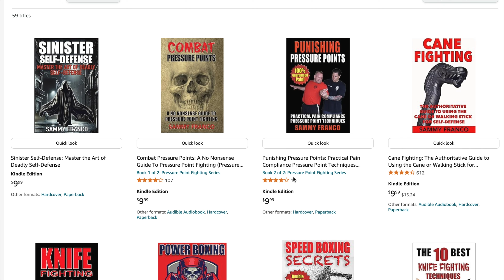Best Self-Defense Trick Every Warrior Must Master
Self-defense and combat isn’t just about physical fighting skills—it’s about understanding the why behind every technique. Discover self-defense expert Sammy Franco's hidden self-defense trick that separates true combat experts from the rest. Watch now to learn the mental edge, tactical analysis, and fighting psychology that could save your life in real-world situations.

No Promotion of Violence: We do not promote or endorse violence. The self-defense scenarios depicted are simulations intended for skill development and personal safety training only.

Safety First: Always prioritize your safety and well-being. If in doubt, consult a self-defense expert to ensure you are practicing safely and correctly.

Professional Guidance Recommended: We strongly advise that these techniques be practiced in a controlled environment under the supervision of a certified self-defense instructor. Attempting any of the maneuvers shown without professional oversight can be dangerous.

Liability Waiver: The creator, publisher, and distributor of this video disclaim any liability for personal injury, property damage, or other losses associated with the use of techniques shown. Viewers assume all risks related to practicing the demonstrated skills.

Legal and Ethical Considerations: When applying self-defense techniques in real-world situations, always ensure your actions are legally and morally justified. Self-defense should only be used as a last resort when in imminent danger, and within the bounds of reasonable force. We strongly advise understanding the specific self-defense laws in your area and consulting with legal experts.